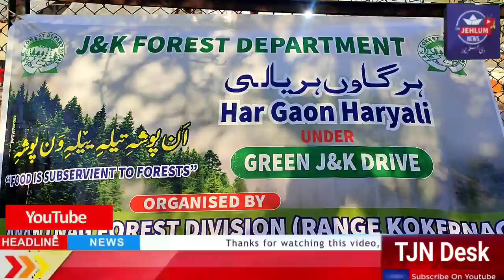Plantation Drive Held,At Baghat Theatre Akingam Kokernag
On the direction of Conservator South Circle Irfan Ali Shah and DFO Anantnag Muhammad Ramzan Mir, while continuing the tree planting campaign under "Har Gaov Haryali" program in every village, Range Kokranag of Forest Department today started tree planting campaign in the premises of Bhagat Theater Community Hall Akingam in Anantnag district.👇👇